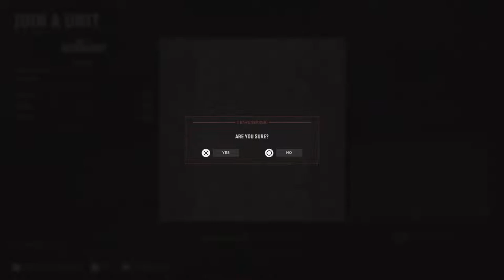Could crush a small vertebrate or soda pop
Not going to talk about my day just going to move forward